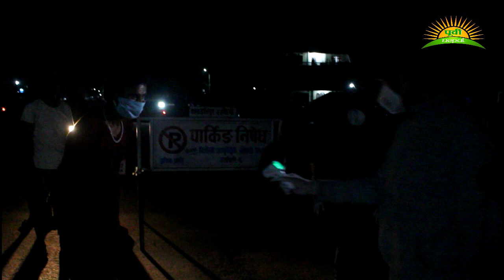उर्लाबारीका मेयरको मध्यरातमा छड्के । एम्बुलेन्सको दुरुप्रयोगदेखि अनावश्यक हिँड्नेलाई कडा चेतावनी ।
INTERVIEW:- saroj
CAMERA :- anil chuhan
EDIT :- purbi desk
ALL RIGHTS DESERVE PURBI NEPAL TV

PURBI NEPAL TV is authorized to upload this video. Using of this video on other channels without prior permission will be strictly prohibited. (Embedding to the websites is allowed)

Regards
saroj basnet
Urlabari - 7 Morang